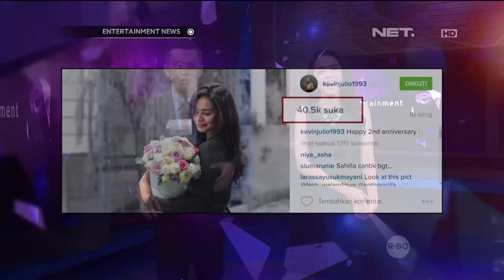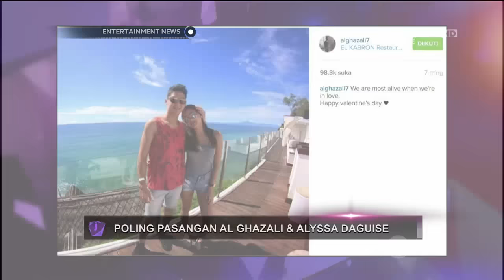Polling Pasangan Celeb Terfavorit